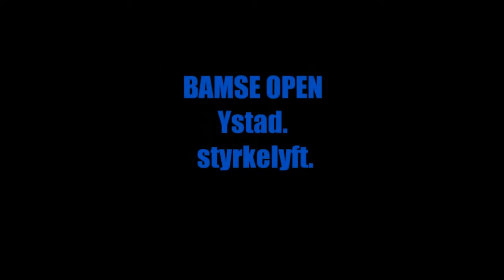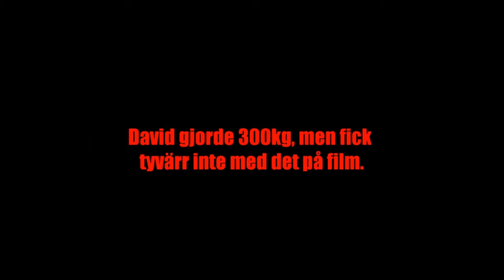kärvaryd strongman in ystad